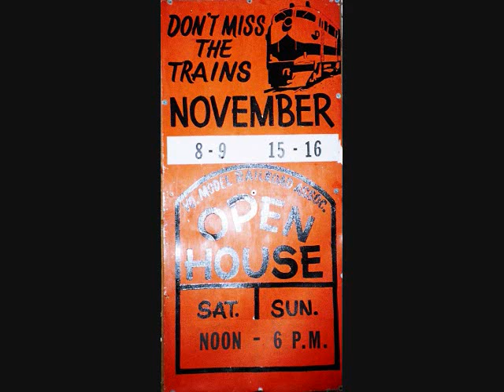Train Show 2008 part 1.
Day 1 of the Youngstown Model Railroad Association 2008 train show, in Youngstown, Ohio, on November 8,2008.  The downstairs is all HO and the top is all O.